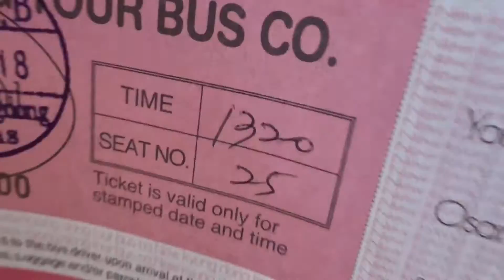EATING SQUID & GETTING TATTOOS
*I don't claim rights to the music used in this video.

I really want to get into vlogging. I know this one isn't very good but for those of you who actually watch my videos I will get better, I promise!!

Add me on snapchat to see more of our adventures in korea - taylorrkaay

I hope you all some what enjoy this.